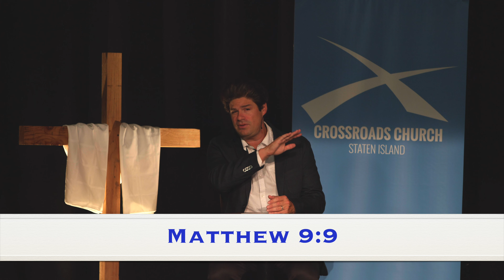Session 6 | Blessed are the Merciful